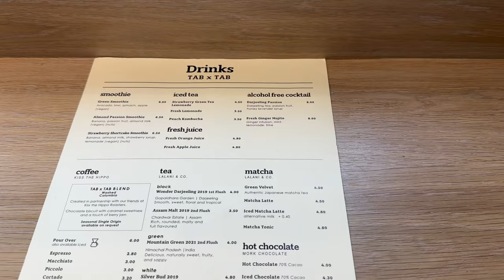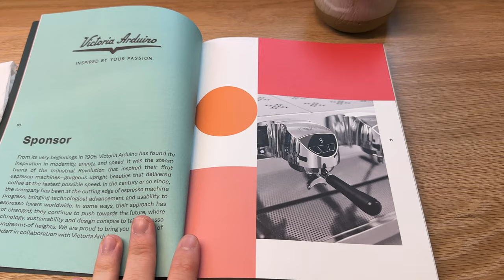Top 3 Notting Hill Brunch Spot - Delicious Food! - ‘Tab x Tab’☕️🇬🇧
Welcome to the Cafespot YouTube Channel. Here you find my best recommendations of cafe’s from London, Paris & more.

If you’re a cafe looking to collaborate then please send a message through the contact option on my channel.

I recommend the ‘Drink Morning’ Nespresso Compatible Machine for at home coffee. They have the widest range of capsules available worldwide - sign up using the